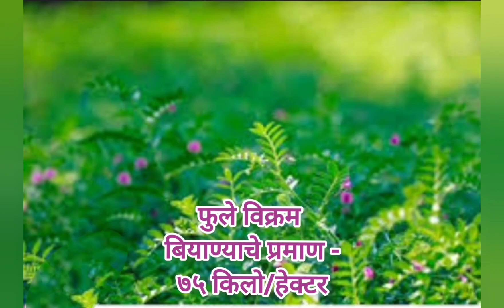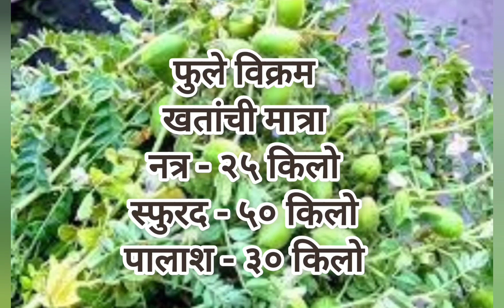फुले विक्रम हरभरा वाणाची वैशिष्ट्य I phule vikram I Gram I सर्वात जास्त उत्पन्न देणारे वाण I